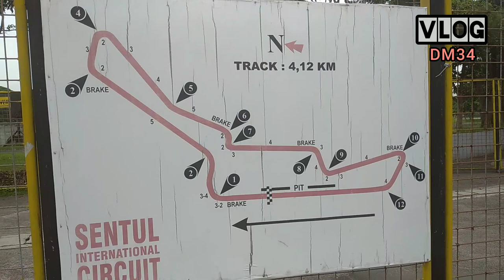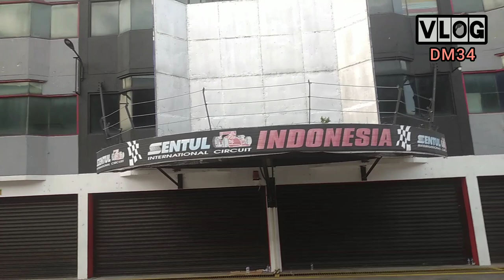🔴 SIRKUIT SENTUL‼️ SENTUL INTERNASIONAL SIRKUIT - INDONESIA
🔴 SAKSI SEJARAH LEGEND motoGP‼️ MotoGP VALENTINO ROSSI PERNAH JUARA 1 125cc

Sirkuit Sentul juga menjadi saksi munculnya legenda pembalap MotoGP baru, yaitu Valentino Rossi asal Italia. Saat itu, ia menyabet juara dunia balap motor kelas 125cc di usia 18 tahun. Rossi yang tergabung tim Nastro Azzuro Aprilia
prapordajabar2021 prapon #2023